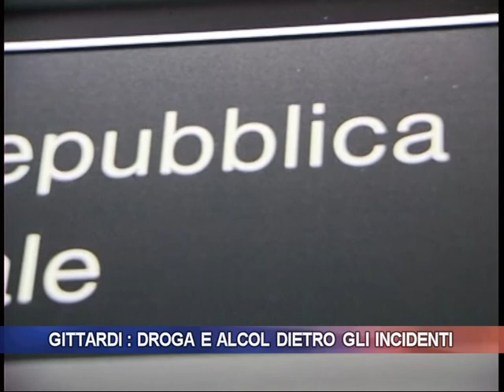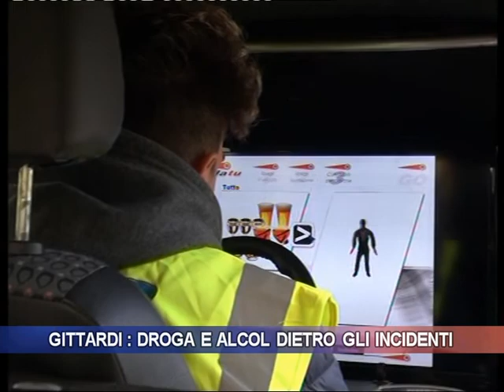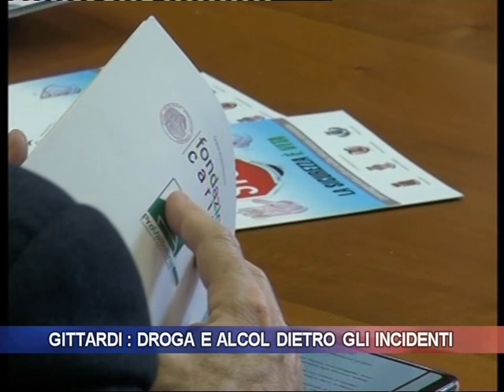Gittardi: droga e alcol dietro gli incidenti